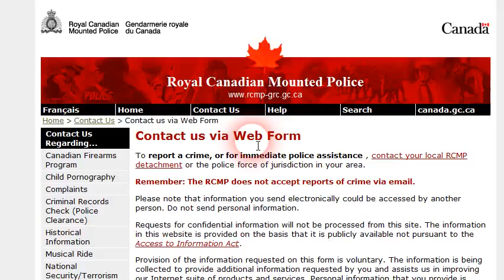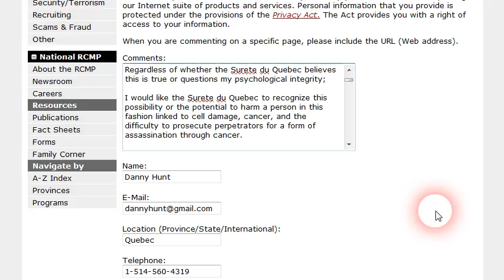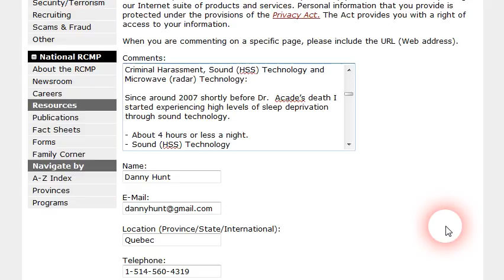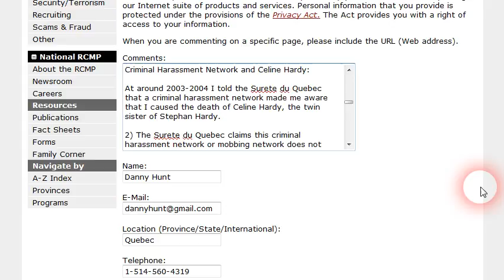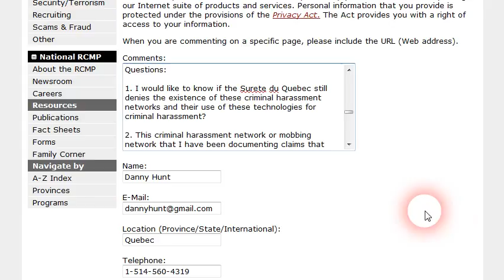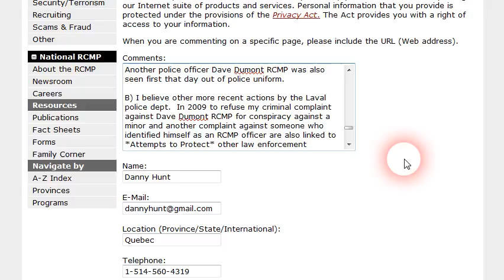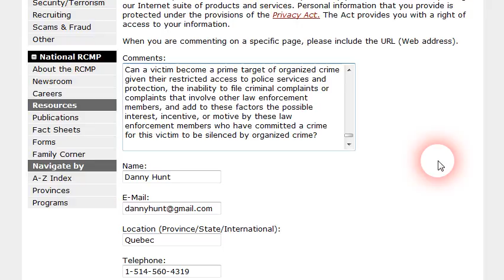RCMP_Surete_du_Quebec_Microwaves_2011.01.14.wmv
Request to Acknowledge Potential and Possibility:

Regardless of whether the Surete du Quebec believes this is true or questions my psychological integrity;

I would like the Surete du Quebec to recognize this possibility or the potential to harm a person in this fashion linked to cell damage, cancer, and the difficulty to prosecute perpetrators for a form of assassination through cancer.